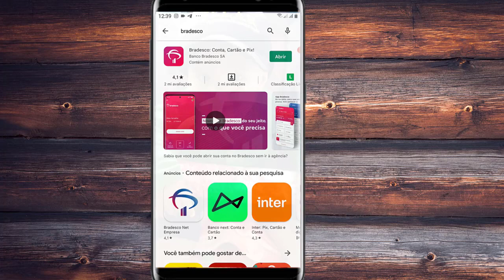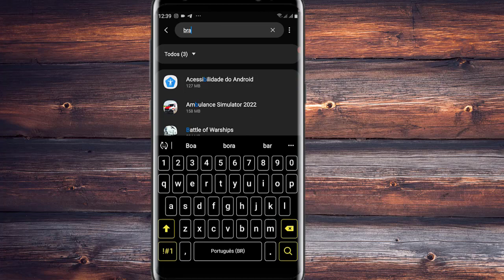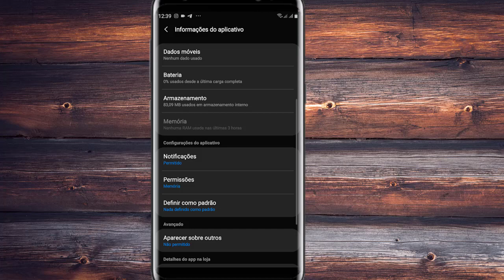App bradesco parou de funcionar